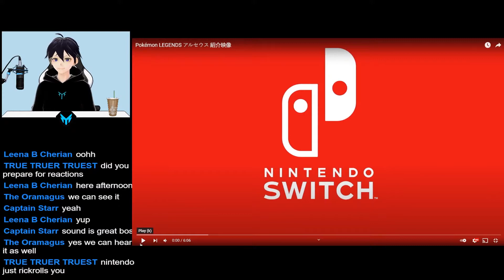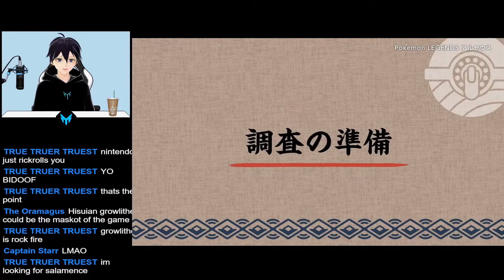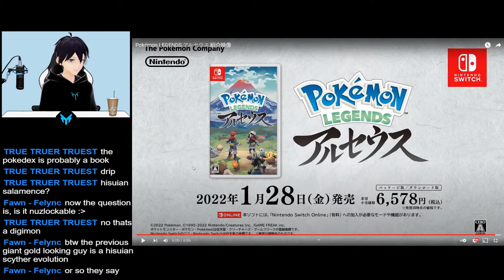Pokemon Legends Arceus Trailer REACTION! (we asked some good questions)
Will you be getting Pokemon Arceus?